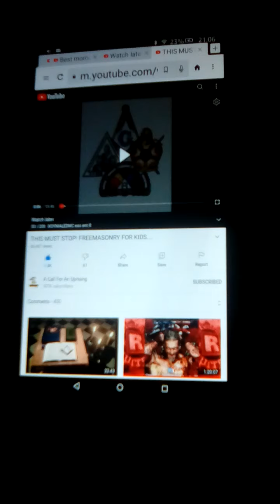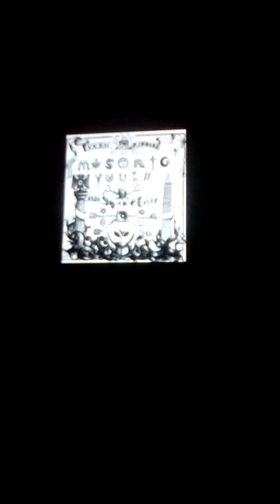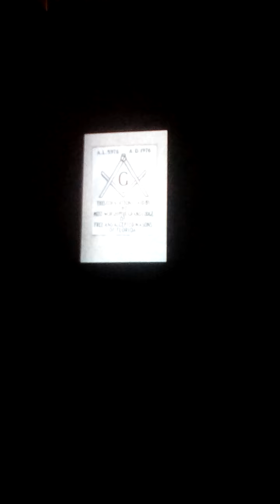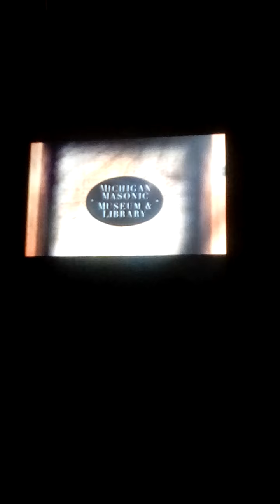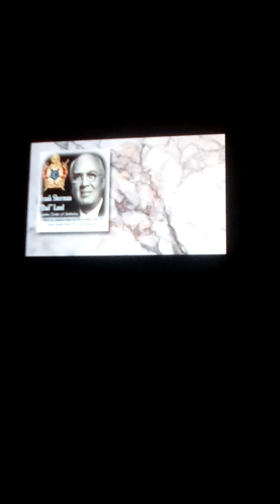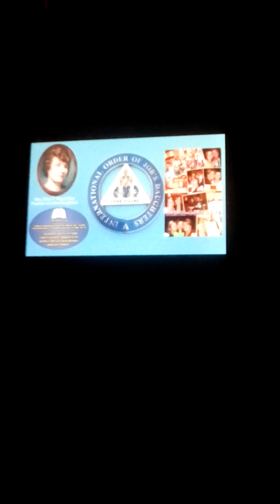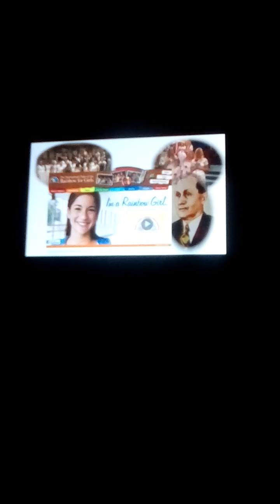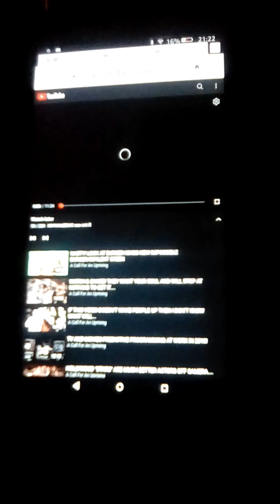THIS NEEDS TO STOP. FREEMASONRY FOR CHILDREN?